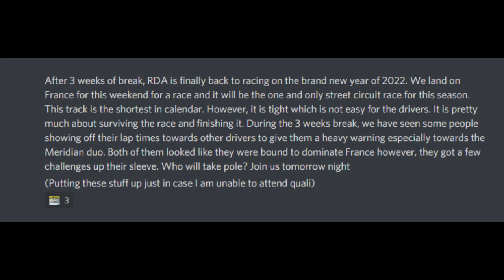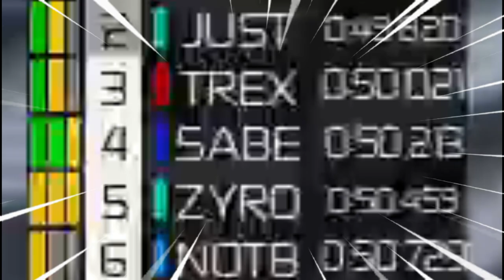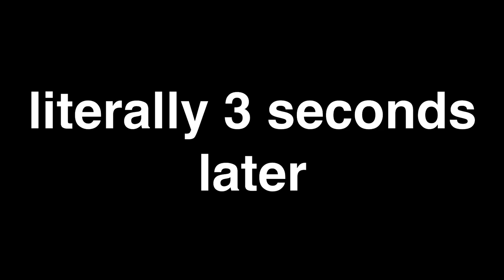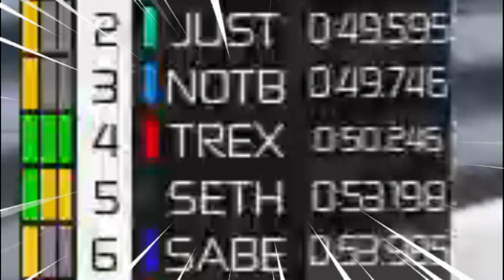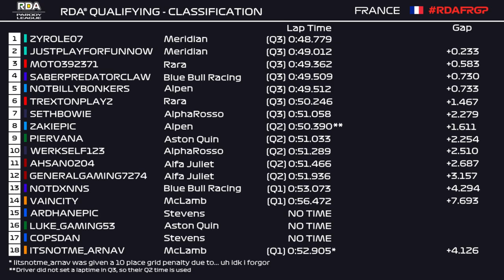Qualifying Highlights | French Grand Prix Season 2 (Roblox ION F1)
हां